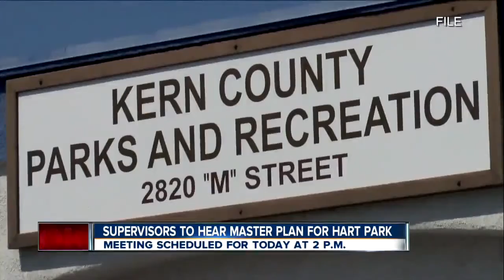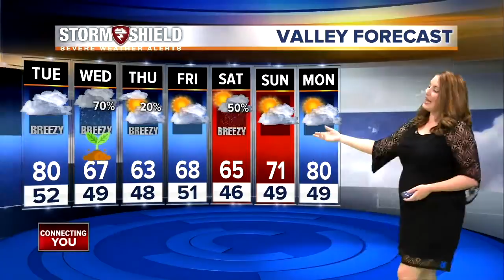23ABC News Latest Headlines | June 11, 10am